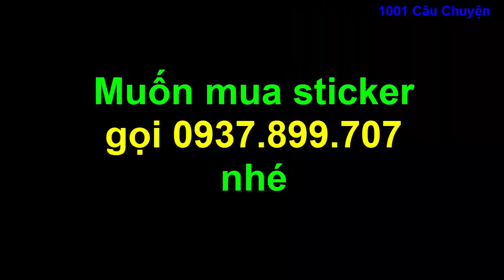Tạo buổi tiệc sinh nhật và chiếc váy đẹp bị đánh mất/ Hình dán tiên cá giá bán rẽ 5k/1001 câu Chuyện